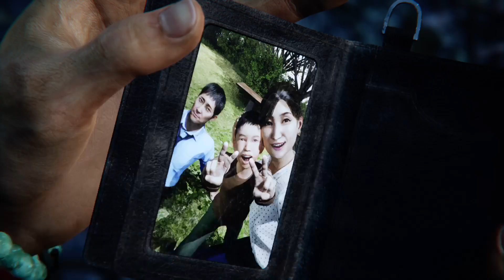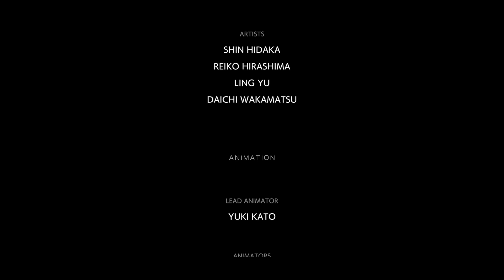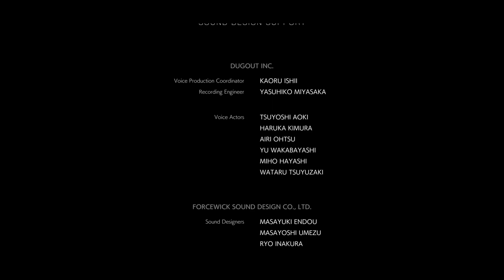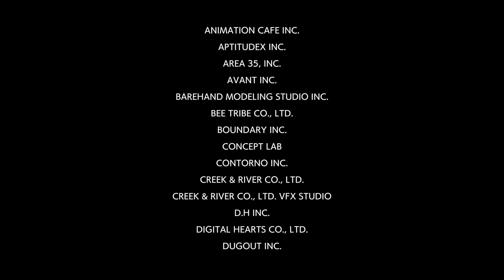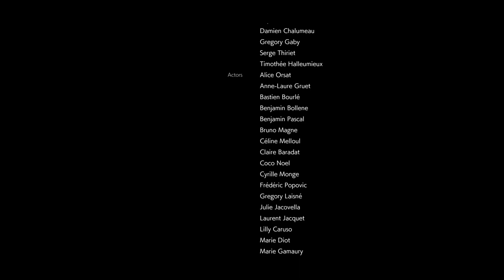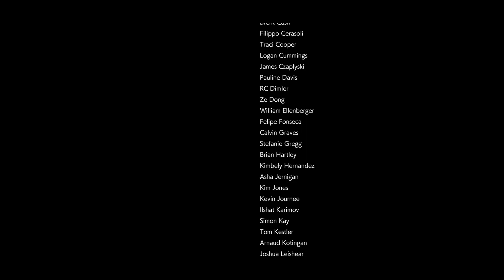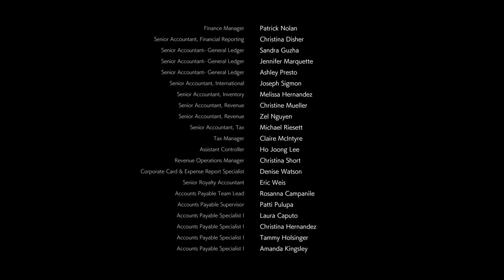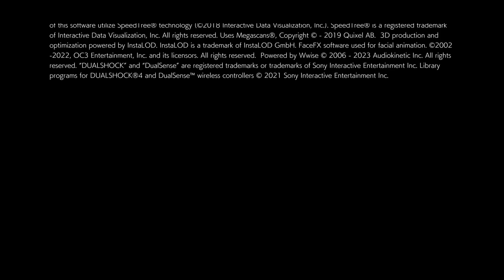Ghostwire: Tokyo | Playthrough Part 32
Ghostwire: Tokyo | Playthrough (no commentary)

After strange disappearances hit Tokyo's population, it's up to you to uncover the source and purge the city of a strange, new evil.